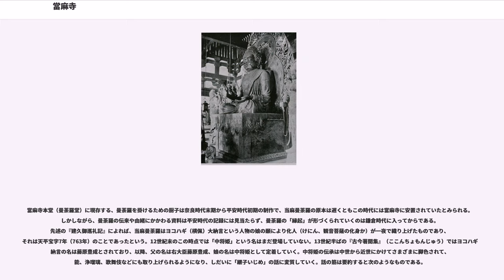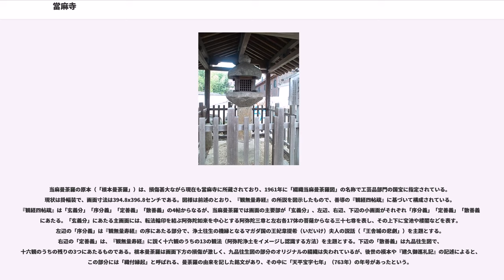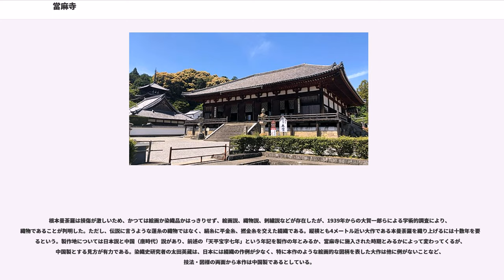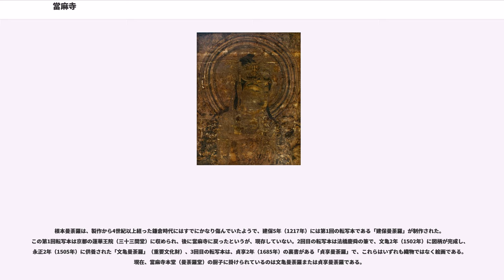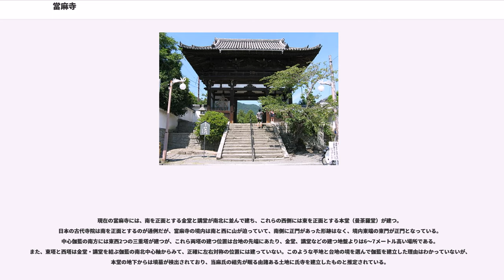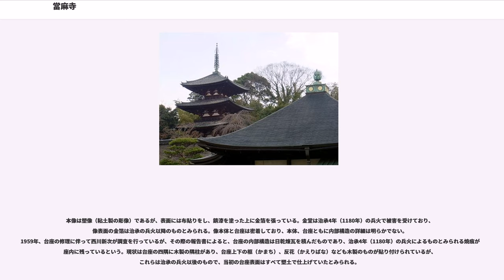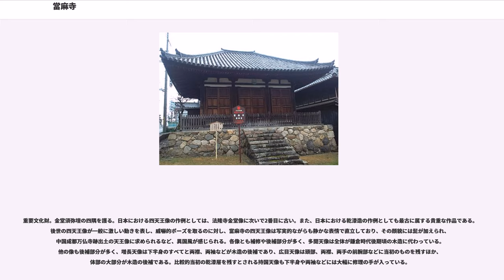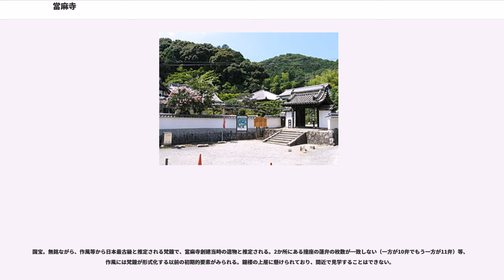當麻寺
當麻寺（たいまでら、常用漢字体：当麻寺）は、奈良県葛城市にある寺院。法号は「禅林寺」。山号は「二上山」。創建時の本尊は弥勒仏（金堂）であるが、現在信仰の中心となっているのは当麻曼荼羅（本堂）である。宗派は真言宗と浄土宗の並立となっている。開基は聖徳太子の異母弟・麻呂古王とされるが、草創については不明な点が多い。

西方極楽浄土の様子を表した「当麻曼荼羅」の信仰と、曼荼羅にまつわる中将姫伝説で知られる古寺である。毎年4月14日（2019年より、明治期〜2018年までは5月14日）に行われる練供養会式（ねりくようえしき）には多くの見物人が集まるが、この行事も当麻曼荼羅と中将姫にかかわるものである。奈良時代 - 平安時代初期建立の2基の三重塔（東塔・西塔）があり、近世以前建立の東西両塔が残る日本唯一の寺としても知られる。

本項では寺号と行政地名については現地における表記を尊重して「當麻」とし、人名、作品名等については「当麻」の表記を用いる。

中将姫の蓮糸曼荼羅（当麻曼荼羅）の伝説で知られる當麻寺は、二上山（にじょうざん、ふたかみやま）の麓に位置する。當麻寺がある奈良県葛城市當麻地区（旧・北葛城郡當麻町）は、奈良盆地の西端、大阪府に接する位置にあり、古代においては交通上・軍事上の要地であった。二上山は、その名のとおり、ラクダのこぶのような2つの頂上（雄岳、雌岳という）をもつ山で、奈良盆地東部の神体山・三輪山（桜井市）と相対する位置にある。二上山は、大和の国の西に位置し、夕陽が2つの峰の中間に沈むことから、西方極楽浄土の入口、死者の魂がおもむく先であると考えられた特別な山であった。二上山はまた、古墳の石室や寺院の基壇の材料になる凝灰岩（松香石）や、研磨剤となる柘榴石の産地でもあった。

古代の大和国の東西の幹線路であった横大路は、現在の葛城市長尾付近が西端となり、そこから河内方面へ向かう道は二上山の南を通る竹内（たけのうち）峠越え（竹内街道）と岩屋峠越え、二上山の北を通る穴虫峠越え（大坂道）に分かれる。この分岐点付近を古代には当麻衢（たいまのちまた）と呼び、672年の壬申の乱の際には戦場となった。これらの峠越えは、河内と大和を結ぶ主要な交通路で、古代には中国大陸や朝鮮半島から渡来の文物が難波（大阪）の港から都へと運ばれるルートでもあった。平安時代の浄土教僧で『往生要集』の著者である恵心僧都源信はこの地方の出身である。また、当麻の地は折口信夫（釈迢空）の幻想的な小説『死者の書』の舞台としても知られる。

当麻は、山道が「たぎたぎしい（険しい）」ことから付けられた名であるとの通説があるが、神功皇后の母方の先祖（アメノヒボコの子孫）、尾張氏、海部氏の系図を見ても頻繁に但馬と当麻あるいは葛城との深い関係が類推される。

當麻寺はこの地に勢力をもっていた豪族葛城氏の一族である「当麻氏」の氏寺として建てられたものと推定されている。金堂に安置される弥勒仏像と四天王像、境内にある梵鐘と石灯籠、出土した塼仏、古瓦などは、いずれも天武朝頃（7世紀後半）の様式を示し、寺の草創はこの頃と推定されるが、創建の正確な時期や事情については正史に記録が見えず、今ひとつ明らかでない。

当麻曼荼羅への信仰が広がり始めた鎌倉時代になって、ようやく各種書物や記録に當麻寺の草創縁起が見られるようになる。その早い例は、12世紀末、鎌倉時代初期に成立した『建久御巡礼記』という書物である。これは、建久2年（1191年）、興福寺の僧・実叡がさる高貴の女性（鳥羽天皇の皇女八条院と推定される）を案内して大和の著名寺社を巡礼した際の記録である。同書に載せる縁起によれば、この寺は法号を「禅林寺」と称し、聖徳太子の異母弟である麻呂古王が弥勒仏を本尊として草創したものであり、その孫の当麻真人国見（たいまのまひとくにみ）が天武天皇9年（680年）に「遷造」（遷し造る）したものだという。そして、当麻の地は役行者ゆかりの地であり、役行者の所持していた孔雀明王像を本尊弥勒仏の胎内に納めたという。

建長5年（1253年）の『大和国當麻寺縁起』によれば、麻呂子王による草創は推古天皇20年（612年）のことで、救世観音を本尊とする万宝蔵院として創建されたものであるという。その後、天武天皇2年（673年）に役行者から寺地の寄進を受けるが...